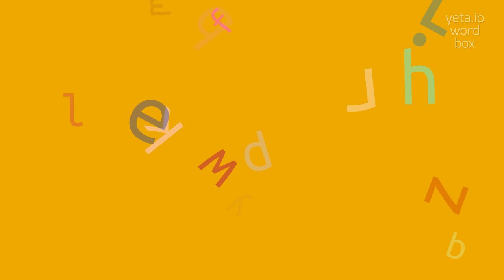How to say "precaval"! (High Quality Voices)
Watch in this video how to say and pronounce "precaval"!